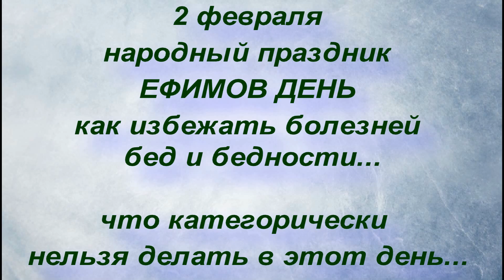2 февраля народный праздник Ефимов день. Именинники дня. Что можно и нельзя делать. Народные приметы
2 февраля Православная церковь почитает память преподобного Ефима Великого, который имел пророческий дар и исцелял больных. В народе этот день получил название Ефима Зимнего или Метельного. Обычно во второй день февраля самая холодная погода: бушуют метели, и дует холодный северный ветер.